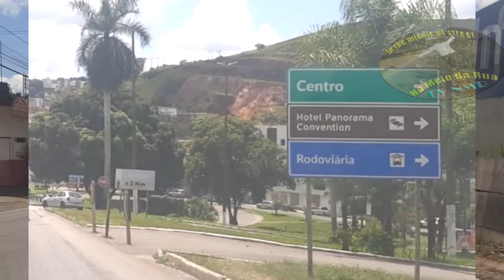Antiga BR381 no Vale do Aço: De Timóteo por Coronel Fabriciano até Ipatinga: Era benção e maldição!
No começo foi uma benção: a rodovia por dentro das cidades alimentava o fluxo comercial e de serviços das cidades, o crescimento e a locomoção entre cidades, da região para a capital e para o Espírito Santo e Bahia.
Com o passar dos anos e o aumento frequente do fluxo de transporte se tornou um imenso problema: eu mesmo já fiquei vários minutos em frente a UNILESTE testando a paciência para não arriscar a vida atravessando a BR381: o fluxo pesado causava um barulho imenso por 24 horas do dia, acidentes e atropelamentos eram rotina macabra do trecho.
Assim, salvo engano em 2010, foi criado o Anel do Vale do Aço: A BR381, vindo de Belo Horizonte, passou a atravessar o Rio Piracicaba bem antes da entrada de Timóteo (Acesita) e, margeando o rio, passa hoje entre as duas cidades de forma livre, sem a necessidade de vários quebra-molas e semáforos e uma pista praticamente retilínea a coloca de volta já lá em Ipatinga.
Neste vídeo vamos ver hoje como está este antigo trecho. As cidades agora desfrutam - e tomam conta da antiga BR381 já municipalizada - das avenidas interligando elas como meio de transporte entre si e forma de saída das cidades.
Mas foram meio radicais: Coronel Fabriciano e Timóteo ficaram isoladas da nova 381. Só recentemente abriram um acesso - depois do povo mesmo fazer inúmeras gambiarras por ali. sendo a mais isolada da nova 381: Timóteo, para se acessar a 381 no for sentido norte tem que se passar obrigatoriamente por Fabriciano.
Enfim. Eis aqui como está o trecho hoje, e aproveito para algumas identificações como os bairros Caladinho, Todos os Santos, Nova Floresta, Toda Avenida Tancredo Neves, o Morro do Caladinho...